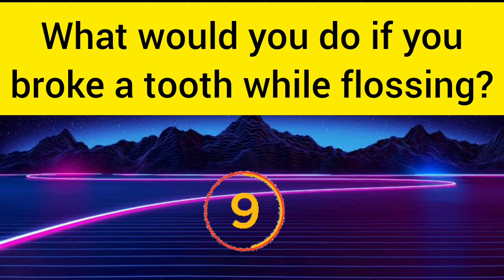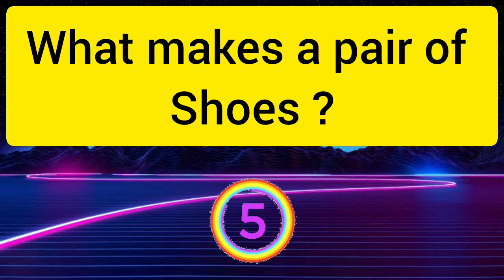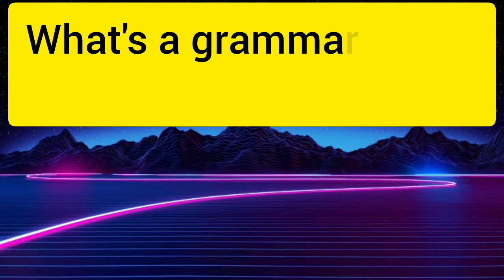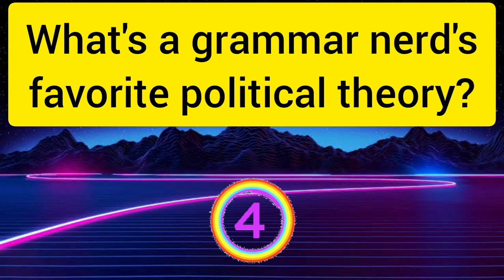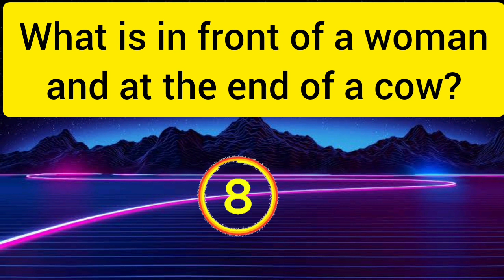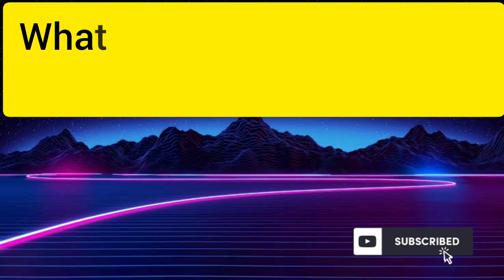Guess the riddles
In this video, I have 10 questions to test your brain IQ. You have 10 seconds for each questions. Try to answer before the time expires. All the best 👍.
This channel is all about English grammar quizzes, riddles quizzes and picture puzzles which will help to improve your english knowledge and brain IQ.